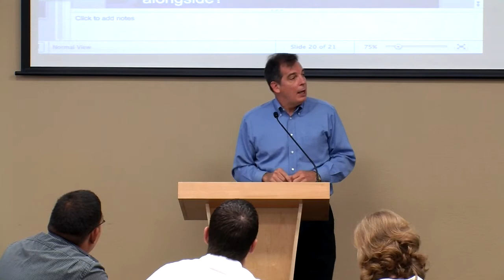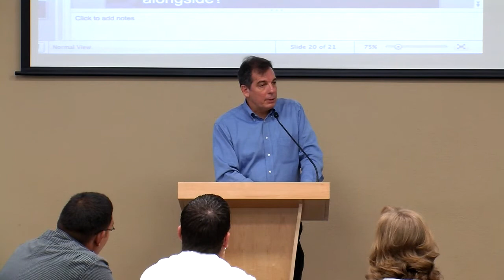Brad Smith - The Work of Our Hands Summit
2014 The Work of Our Hands Summit hosted by the Center for Community Transformation with Dr. Brad Smith as keynote speaker